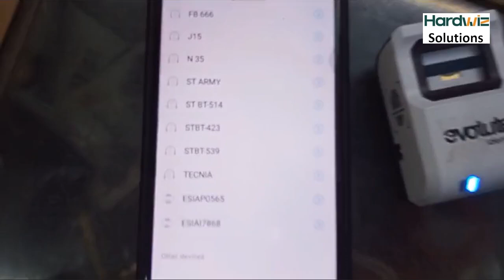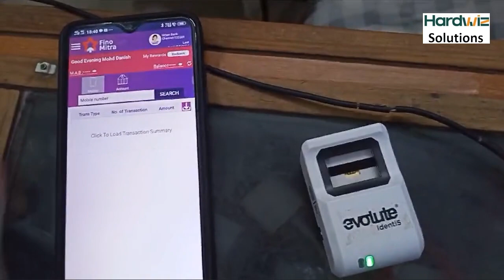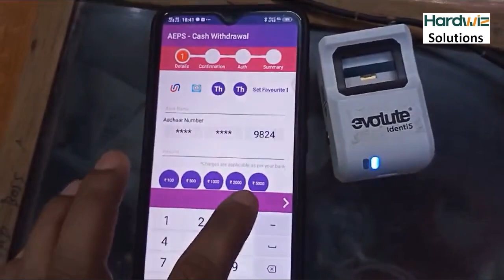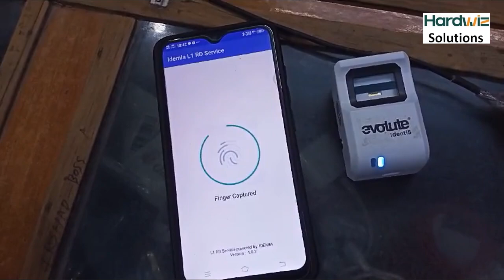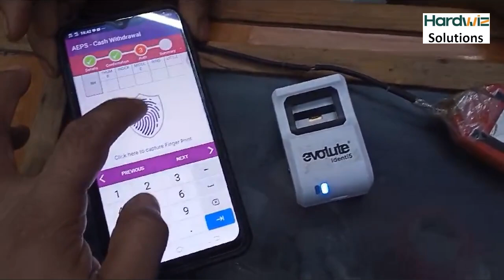Evolute Identi5 L1 Device with Fino Mitra with Morpho L1 RD Service | New Evolute L1 Device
Evolute Identi5 L1 Device with Fino Mitra with Morpho L1 RD Service | New Evolute L1 Device # Hardwiz